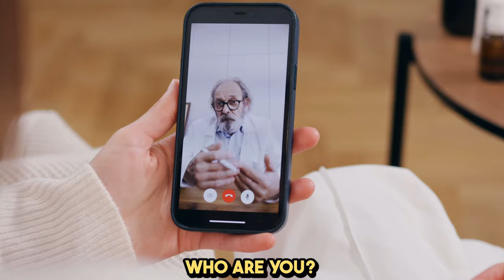This ONE phone number is worth millions to your business | Heyo Phone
In this video, we talk to Rimjhim Ray, the co-founder and CEO of Heyo Phone, India’s first AI business phone line for small and medium businesses (SMB) in India. She shares her journey of launching Heyo Phone, a cloud-based app that provides a single business number for you and your staff, without any SIM or landline setup. She also tells us how Heyo Phone can help you manage your customer calls, WhatsApp Business chats, IVR, call recording, and analytics, all in one app. The app changes the Marketing phone call services and replaces the call center model.
Rimjhim also reveals her past ventures, challenges, and learnings as an entrepreneur. Watch this video to learn how you can get a smart business phone number with Heyo Phone and grow your business with better communication.

"We strongly believe people don't fall in love with corporations, they fall in love with personalities!"
Do you agree, whats on your mind?